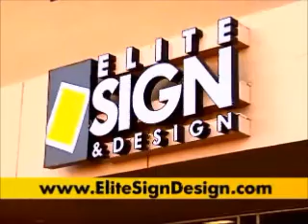Elite Sign & Design Lubbock TX.wmv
Elite Sign & Design is a full-service media communications company based in Lubbock, TX, and specializes in vehicle wraps, digital prints, LCD media signage, and products to fulfill branding and promotional needs. We value an understanding of your marketing objectives, and how effective signage increases success.  Where there is a "Common Vision" there is a "Common Goal."